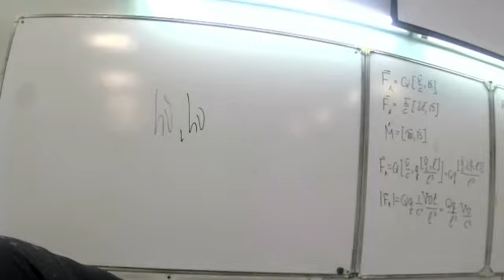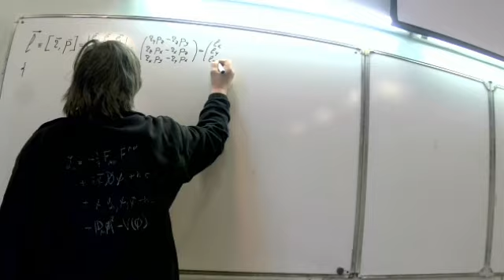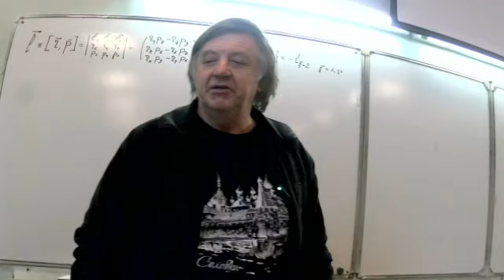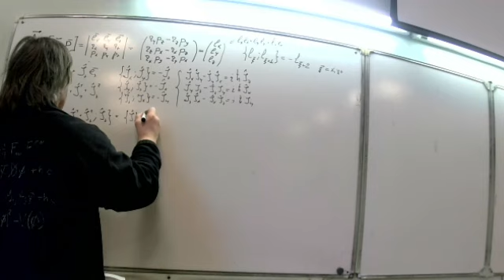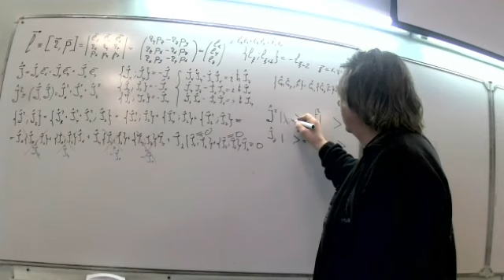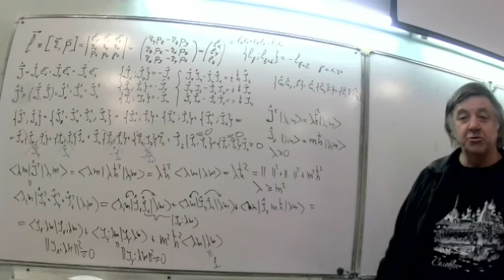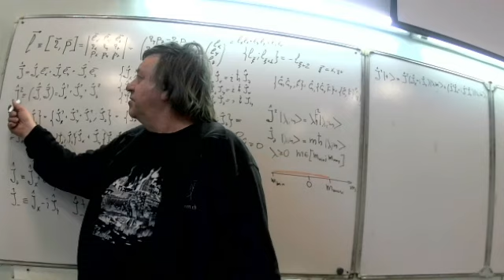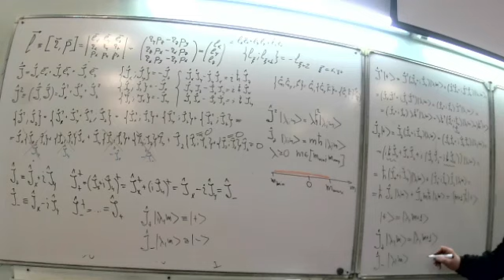ЧК_МИФ -- 6_2_3_2 (L3) (ЛЭТИ) ОПЕРАТОР МОМЕНТА ИМПУЛЬСА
ЧК МИФ Чирцов: Курс Многоуровневый Интерактивной Физики (2022 г.)
Раздел    -6    Квантовая микрофизика
Тема        - 2   Электрон
Лекция   --3   Квантовая теория углового момента
Вопрос   -- 2  ОПЕРАТОР МОМЕНТА ИМПУЛЬСА
Уровень сложности - 3  (ЛЭТИ 2023)